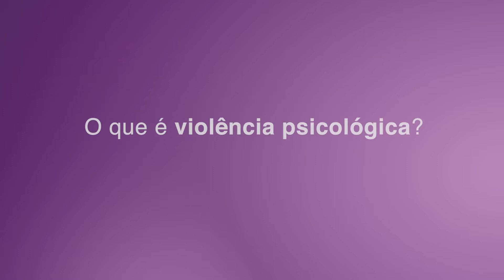21 DIAS DE ATIVISMO: Entrevista com psicóloga do CAM sobre violência psicológica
Entrevista com Eliana Porto sobre violência psicológica

Parte da campanha Liberdade é viver sem medo: 21 Dias de Ativismo Pelo Fim da Violência Contra a Mulher, apresentamos um bate-papo com Eliana Porto da Rocha, psicóloga do Centro de Atendimento Multidisciplinar da DPE-GO. Ela apresenta de forma simples e didática o que é violência psicológica, seus impactos na vida das vítimas, como funciona o elo entre vítima e agressor e como contribuir para o fim desse relacionamento abusivo. Assista!